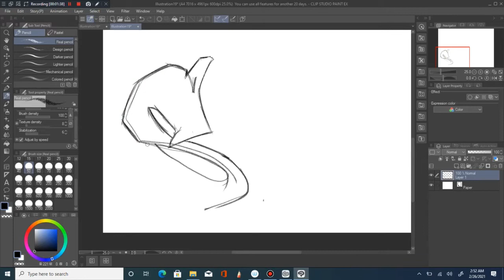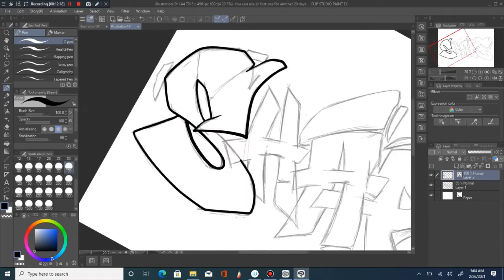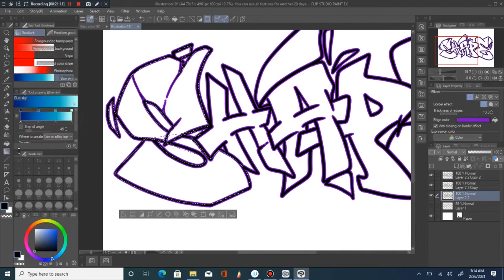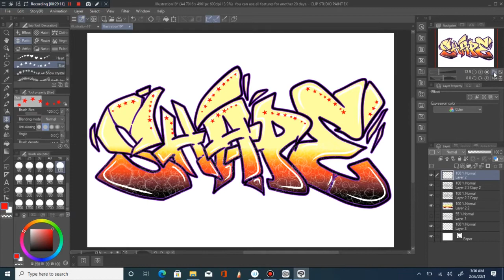SPEEDART GRAFFITI of the word SHAPE In CLIP STUDIO PAINT, GRAFFITI SHAPE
Hello,
I present to you all the GRAFFITI task i have been working on today.

What would you guys recommend me to do next??

YOUTUBE CHANNELS